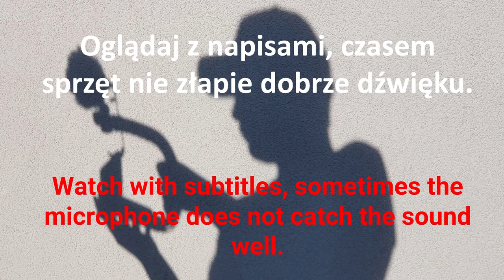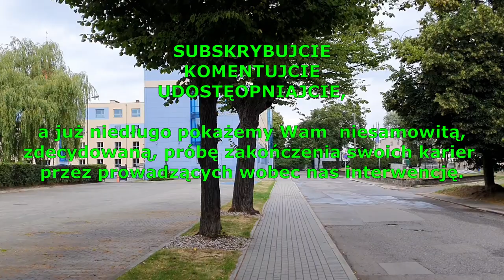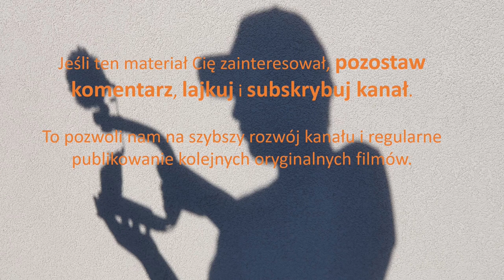Agresywna ochrona portu atakuje. Ostre spięcie i coś jeszcze... #7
W filmie przedstawiamy dwie różne reakcje ochrony portu na nagrywanie.
Nie zapomnijcie o subskrypcji i komentarzu, a już niedługo pokażemy coś wyjątkowego...